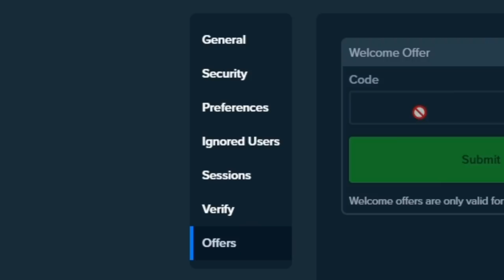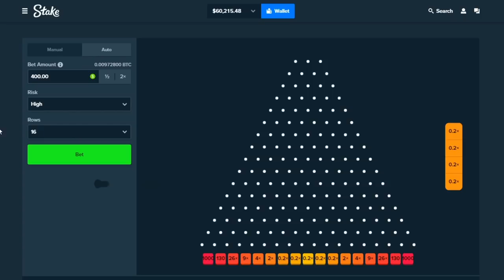MASSIVE $40,000 Voodoo Magic Buy! MAX BUY